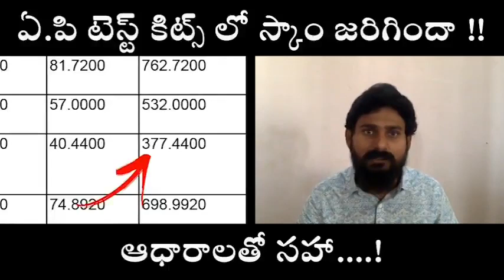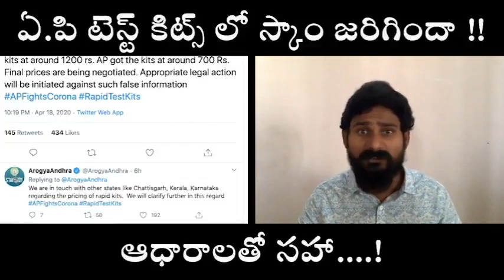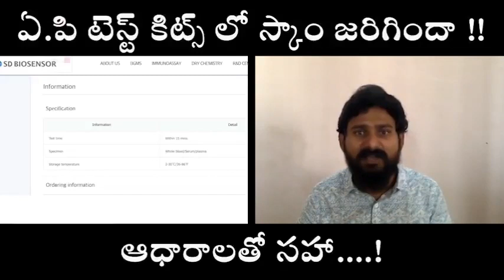YS Jagan Govt in Testing Kits scam.... || With Evidence